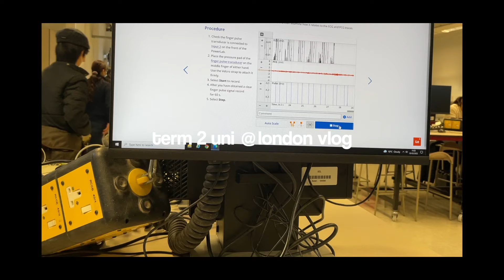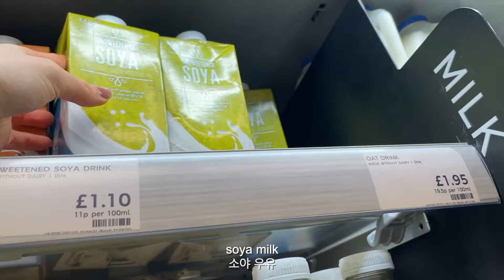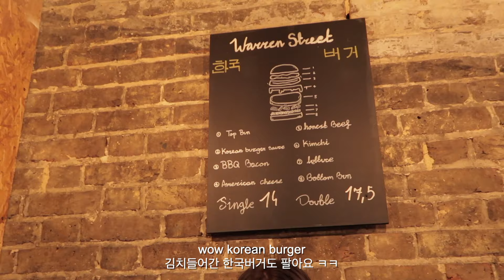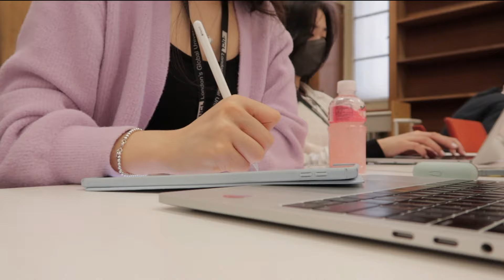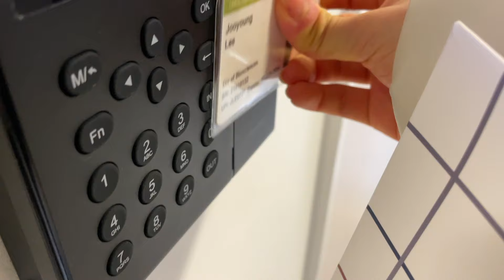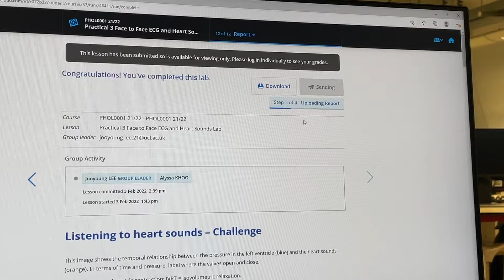back in london for term 2! uni vlog📘 런던대학생 브이로그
My name is Jooyoung (Esther) Lee and I’m 19 years old.
I’m Korean but am living in London studying Biomedical Sciences at UCL !

🎞 edit: final cut pro

london uni vlog, ucl vlog, london vlog
영국대학생 브이로그, 영국유학생 브이로그, 런던 브이로그